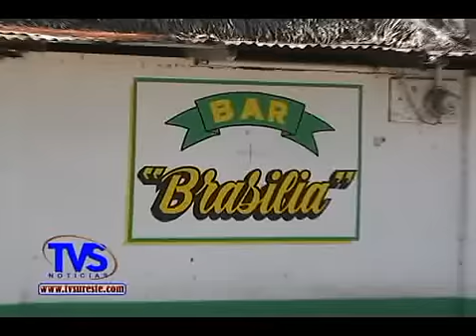TVS Noticias.- Detectan caso de VIH en Sexoservidora, Jáltipan, Ver.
- Detectan caso de VIH en Sexoservidora, Jáltipan, Ver.